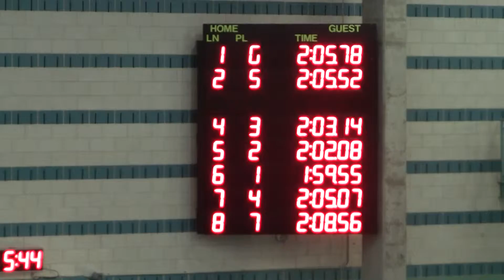MOR Fab Five - 200 Free - Peter